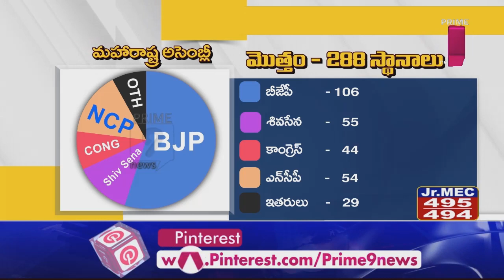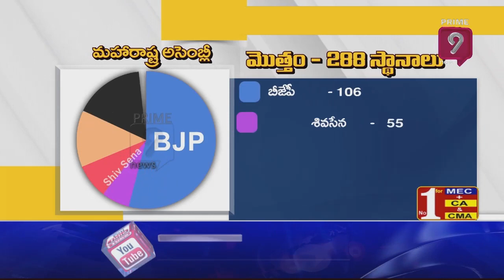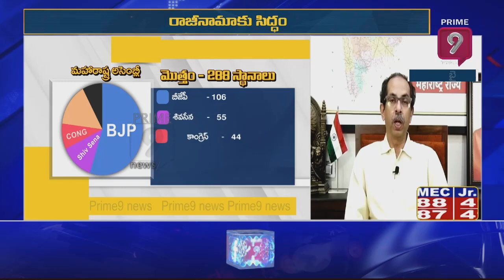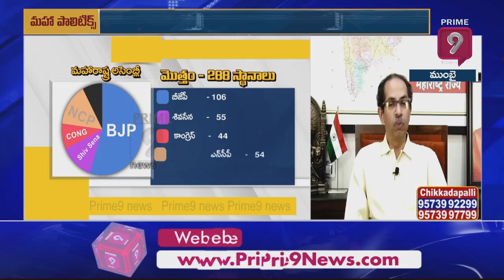ఎన్నికల సమయంలో మాత్రమే బిజేపికి హిందుత్వం' గురించి మాట్లాడుతుంది- ఉద్ధవ్ ఠాక్రే | Prime9 News